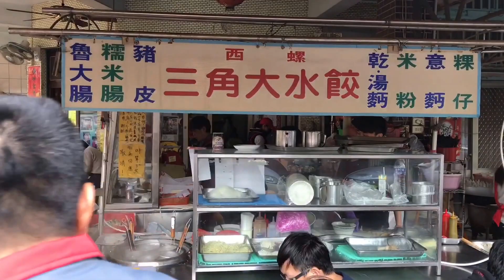古坑二日遊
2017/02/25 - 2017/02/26